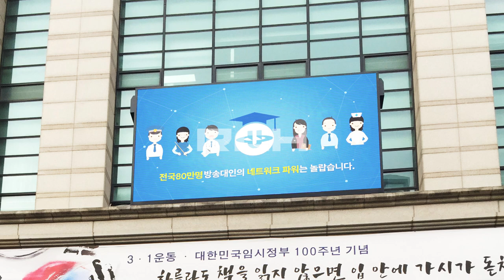[RCH] 인천 방송통신대학교 (Incheon National University of Korea LED display)